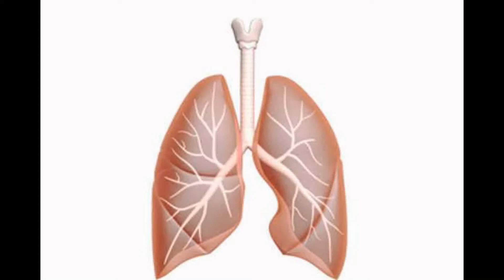mesothelioma claim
Mesothelioma is a type of cancer that develops from the thin layer of tissue that covers many of the internal organs (known as the mesothelium).[1] The most common area affected is the lining of the lungs and chest wall.[2][3] Less commonly the lining of the abdomen and rarely the sac surrounding the heart,[4] or the sac surrounding the testis may be affected.[2][5] Signs and symptoms of mesothelioma may include shortness of breath due to fluid around the lung, a swollen abdomen, chest wall pain, cough, feeling tired, and weight loss.[2] These symptoms typically come on slowly.[6]
Greater than 80% of mesothelioma is caused by exposure to asbestos. The greater the exposure the greater the risk.[3] As of 2013 about 125 million people have been exposed to asbestos at work.[7] High rates of disease occur in people who mine asbestos, produce products from asbestos, work with asbestos products, live with asbestos workers, or work in buildings containing asbestos. Often it takes around 40 years for the disease to begin.[3] Washing the clothing of someone who worked with asbestos also increases the risk.[7] Other risk factors include genetics and infection with the simian virus 40.[3] The diagnosis may be suspected based on chest X-ray and CT scan findings, and is confirmed by either examining fluid produced by the cancer or by a tissue biopsy of the cancer.[6]
Prevention centers around reducing exposure to asbestos.[8] Treatment often includes surgery, radiation therapy, and chemotherapy. A procedure known as pleurodesis, which involves using substances such as talc to scar together the pleura, may be used to prevent more fluid from building up around the lungs.[9] Chemotherapy often includes the medications cisplatin and pemetrexed.[6] The percentage of people that survive five years following diagnosis is on average 8% in the United States.[10]
In 2013 about 50,000 people had mesothelioma and 34,000 died from the disease.[11][12] Rates of mesothelioma vary in different areas of the world. Rates are higher in Australia and Great Britain and lower in Japan.[3] It occurs in about 3,000 people per year in the United States.[13] It occurs more often in males than females. Rates of disease have increased since the 1950s. Diagnosis typically occurs after the age of 65 and most deaths occur around 70 years old. The disease was rare before the commercial use of asbestos.